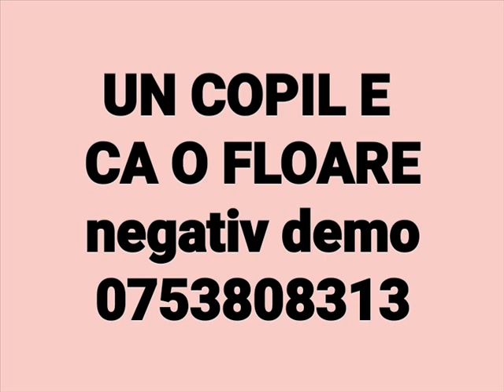Un copil e ca o floare - negativ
Pentru comenzi negative - mesaj privat la pagina de facebook "Negative muzicale - Dan Alexandru" sau telefon/WhatsApp/Viber 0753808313